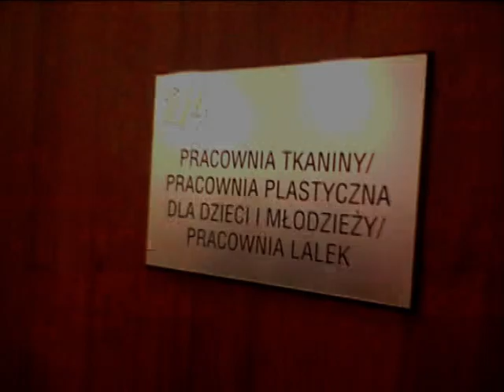Otwarcie Centrum Kultury w Zambrowie. Koncert Macieja Maleńczuka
Uroczyste otwarcie Centrum Kultury w Zambrowie. Zwiedzanie. Koncert Macieja Maleńczuka. Nowa siedziba Miejskiego Ośrodka Kultury w Zambrowie. Sala widowiskowo-kinowa.